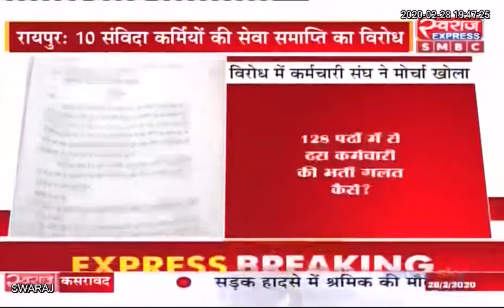RAIPUR NEWS: संविदा कर्मियों को सीएमएचओ ने नौकरी से हटाया